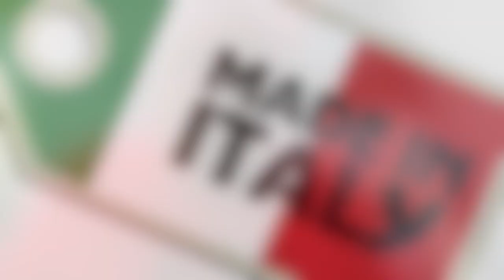Free Italian ice cream + 80 € Gelato Gratis per tutti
Italian Gelato free + 80 € Gelato Gratis per tutti
Free Italian ice cream
no Tax Mafia ice cream

Musica gratis da strumenti di creazine youtube
titolo brano : Action Hero